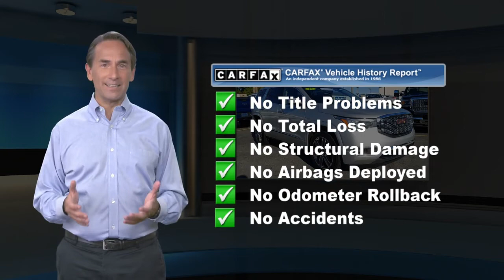Certified 2018 GMC Acadia Denali, Emmaus, PA SP5597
KellyCarBuickGMC.com

Navigation, Blind Spot Warning, Rear Cross Traffic Alert, Front Park Assist, Rear Park Assist, Lane Keep Assist, Forward Collision Alert, Lane Departure, One Owner, Clean Vehicle History/No Accidents Reported, Bluetooth Hands Free Phone System, Fully Serviced with Brand New PA Inspection, 2 Sets of Keys, All Wheel Drive, Power Sunroof, Leather Interior, Power Drivers Seat, Tow Package, No Open Recalls, GM Certified, Apple Car Play / Android Auto. 2018 GMC Acadia Denali AWD 3.6L V6 SIDI DOHC VVT 6-Speed Automatic AWD Quicksilver Metallic Certified. GMC Certified Pre-Owned Details:* Warranty Deductible: $0* Vehicle History* Limited Warranty: 12 Month/12,000 Mile (whichever comes first) from certified purchase date* 24 months/24,000 miles (whichever comes first) CPO Scheduled Maintenance Plan and 3 days/150 miles (whichever comes first) Vehicle Exchange Program* Roadside Assistance* Transferable Warranty* Powertrain Limited Warranty: 72 Month/100,000 Mile (whichever comes first) from original in-service date* 172 Point InspectionRecent Arrival! Odometer is 28560 miles below market average!Our Risk Free story includes: 1) 3 day or 150 mile money back guarantee. 2) 30 day or 1500 mile replacement guarantee. 3) We'll show you our 150 point inspection in writing, and signed by one of our factory certified technicians. 4) We've been in the Lehigh Valley since 1967, we'll be here tomorrow. 5) Live Market Pricing: To assure you of the best value for your dollar. Come find out why Kelly was voted the best place to buy an used car in the Lehigh Valley... ***Kelly Buick GMC in Allentown - Your New Buick GMC and Used Car Dealer Serving Easton, Nazareth, Allentown, Emmaus, Bethlehem, Reading and the Pocono's***

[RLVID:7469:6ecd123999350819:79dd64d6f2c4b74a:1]